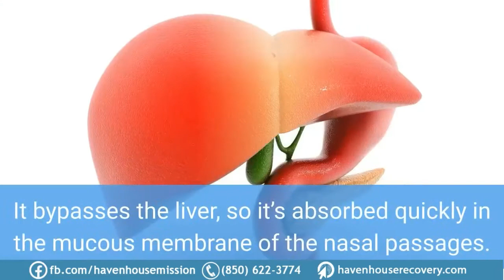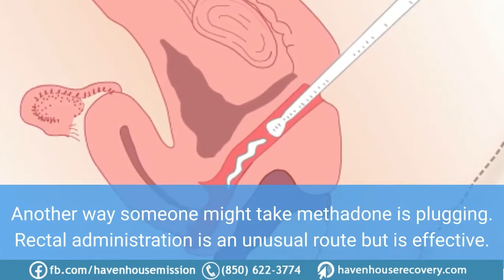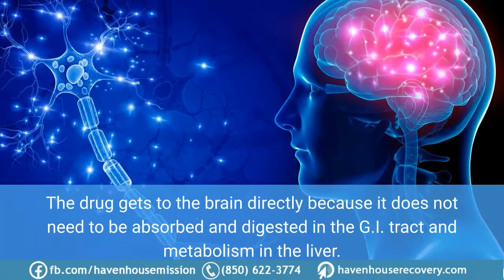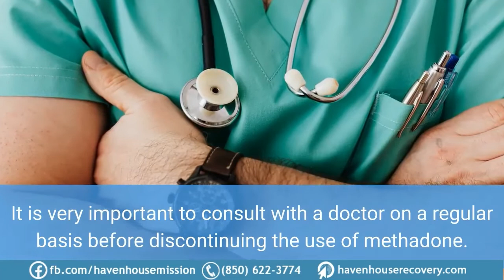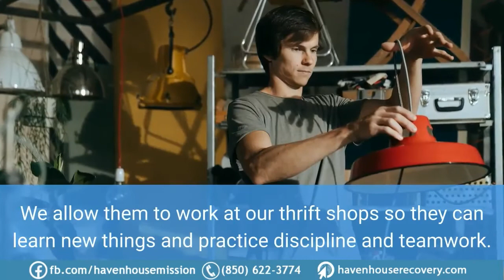Does Methadone Get You High?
While methadone has been effective in treating pain, it has a high potential for abuse and addiction, especially if used long term.

Continue watching to learn more about methadone high, the possible risks involved, the different illicit ways people are using it, and treatment options below.